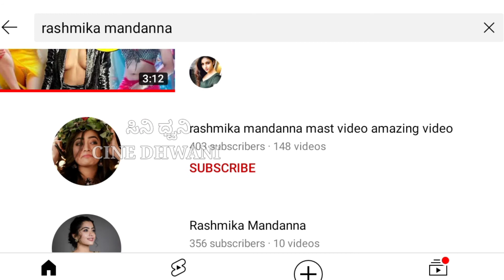Rashmika Mandanna| ರಶ್ಮಿಕಾ ಮಂದಣ್ಣ| YouTube Channel News| ಯೂಟ್ಯೂಬ್ ಚಾನೆಲ್ ಸುದ್ದಿ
Hi friends! This video is all about the NEWS of our favourite star RASHMIKA MANDANNA. As she is launching a new YOUTUBE CHANNEL shortly. According to media reports her channel will be launched as earlier as it would be. We wish NATIONAL CRUSH | RASHMIKA MANDANNA BEST OF LUCK!

              Regards,
       VIJAY SHANKAR
         CINE DHWANI